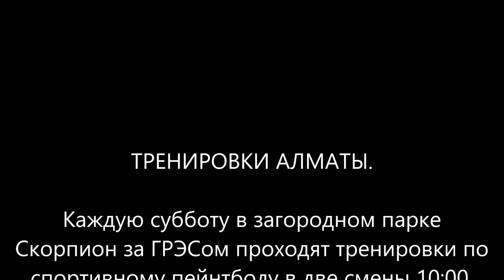тренировка по спорт пейнтболу зимой клуб скорпион ПЕЙНТБОЛЬНАЯ РАЗМИНКА www pbc kz